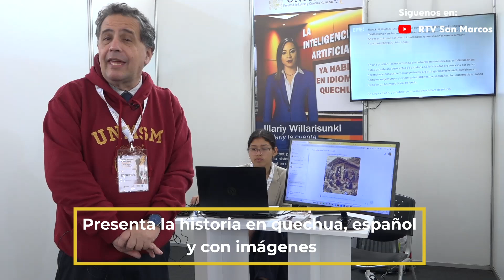🔴UNMSM Conociendo los Prototipos Sanmarquinos 2024 : "Illariy Willarisunki "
💢Expositor:  Carlos Enrique Fernández García  - Facultad de Letras y Ciencias Humanas

✅Chatbot personalizado que habla quechua y cuenta historias y leyendas peruanas. El primer chatbot en el GPT Store y que hizo que el idioma quechua se empoderada de esta tienda.